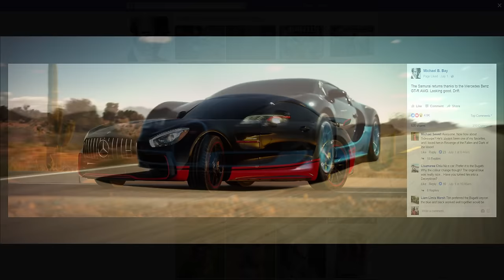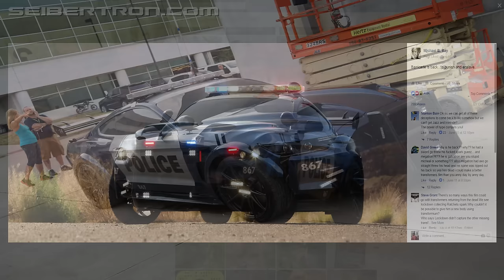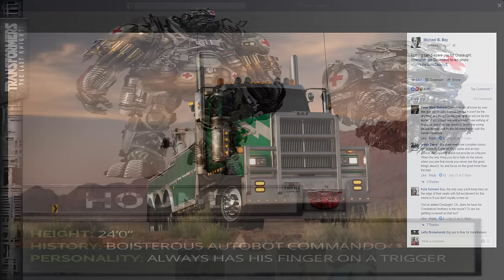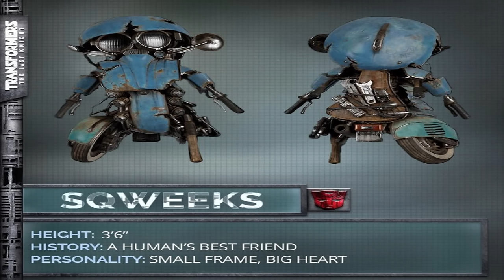Transformers: The Last Knight - Cast Robots "OFFICIAL Cast"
Transformers 5 The Last Knight Cast Robots confirmed & official. What's up Transformers enthusiasts? This is your boy RandomBlackGamer hitting you guys up with a Transformers The Last Knight update video. As you may recall I did a video giving you guys my wishlist of characters I wanted to see in this film. I even gave you guys a list of characters he were officially confirmed to make a return. For today's video I wanna give you a list of confirmed characters, new and old. And I also wanna give speculations on characters that haven't been confirmed but many viewers assume will be in based on the recently released trailer we got last week. 1st off lemme just clarify that this is not a clickbait video. This is 100% legit and I'll be going out of my way to use some reliable sources to further prove my points. All the info I've gathered comes from the official Transformers Twitter, Facebook, and Snapchat. I'll also use a little info from Wikipedia. With that said lets get on with the video. Coming in 1st we have the obvious robot cast member, Bumblebee. It was a given that he would be in considering he's been 1 of the most consistent in appearances besides Optimus. He's pretty much become the mascott of the movie universe and is instantly partnered up with the protagonist of each film. Bumblebee may not be the strongest or efficient in battle but he more than makes up for it with his bravery and determination. This somewhat hinders him and puts him in bad predicaments as we've seen many times like in Dark of the Moon where he almost bit the bullet at the hands of Soundwave. And he looks like history could be repeating itself as we see in the newest trailer of The Last Knight were looks like he could potentially die at the hands of Big Buhda AKA Optimus Prime. But I'm optimistic he won't die in this film. Because when it comes to Bumblebee, he's like a bottomless well of luck. Is also rumored that he has a spin-off movie coming out so I don't think Michael Bay plans on scrapping this Autobot anytime soon.

Up next is the Decepticon formally known as Galvatron, Lord Megatron. Now I had mentioned in my previous Robot cast video that it was rumored that Megatron would be returning in place of Megatron. And that rumored turned out to be true. As to how he got a new body back and now refers back to himself as Megatron still remains a mystery. The last time we saw Megatron in action and this is excluding "Galvatron, was in Dark of the Moon. He was somewhat weakened from a previous battle he had with Optimus Prime in his Jet Convoy mode. In my honest opinion Megatron has gotten the worst treatment out of all the Transformers in the Bay films. He went from being a badass savage in part 1, to a constant lacky in all the other films. No matter how many times we think he's gonna redeem himself he fails us by getting owned in a matter of seconds. He's gotten his ass beat by Optimus on more than 1 occasion and was smacked around by Sentinel Prime TF3. Megatron has been 1 of the most consistent Decepticons in movie attendence. He was also the 1st triple changer we saw in Revenge of the Fallen, where he could either turn into a Cybertronian Jet or Tank. If he's able to still do this in The Last Knight remains a mystery. This time around he seems to have taken on a more medieval look similar to Optimus Prime. He sports sort of dual tipped claymore sword with a shield, instead of his signature arm blaster and ball & chain which he barely used to begin with. You can spot him twice in the newest trailer.